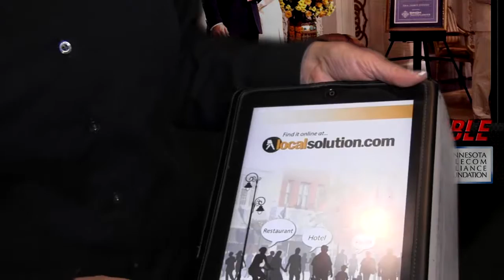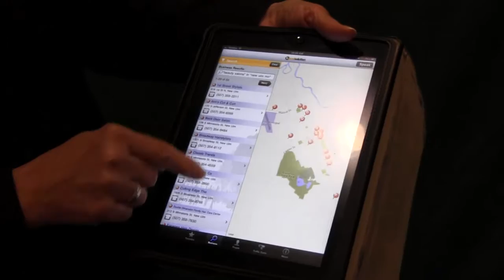Transformation from Paper to App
Lori Otis talks about the transformation of Pinnacle from a publisher of paper directories to one that is a publisher of apps.